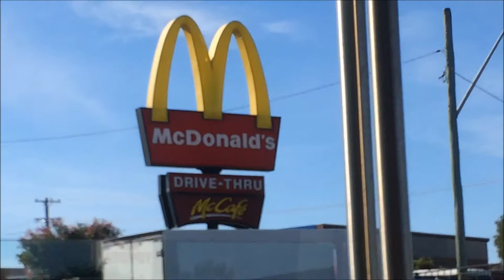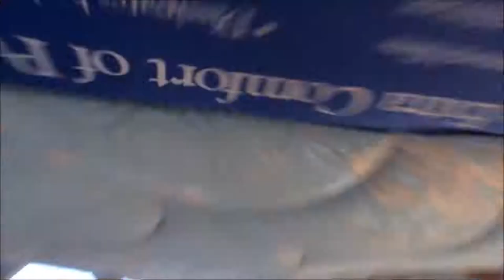FLIPS TO MATTRESS!!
Fun day at the park with some mattresses